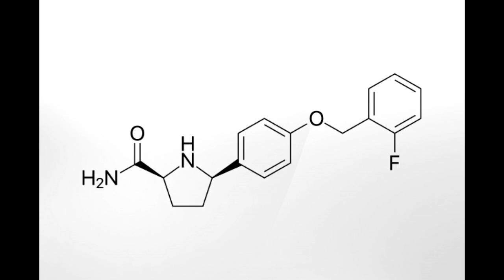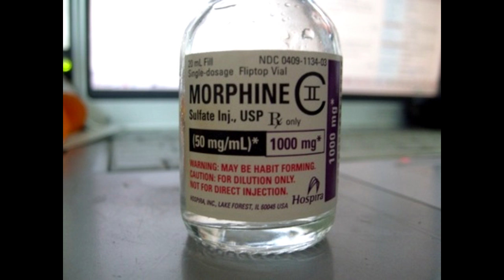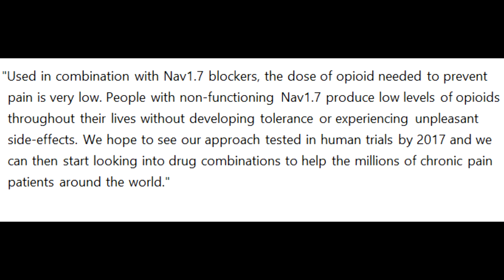Have scientists found a cure for pain?!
Scientists from UCL may have just discovered a cure for pain.

Sources: University College London

Journal Reference:

    Michael S. Minett, Vanessa Pereira, Shafaq Sikandar, Ayako Matsuyama, Stéphane Lolignier, Alexandros H. Kanellopoulos, Flavia Mancini, Gian D. Iannetti, Yury D. Bogdanov, Sonia Santana-Varela, Queensta Millet, Giorgios Baskozos, Raymond MacAllister, James J. Cox, Jing Zhao, John N. Wood. Endogenous opioids contribute to insensitivity to pain in humans and mice lacking sodium channel Nav1.7. Nature Communications, 2015; 6: 8967 DOI: 10.1038/ncomms9967